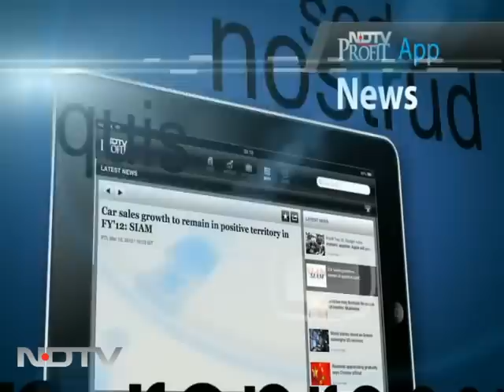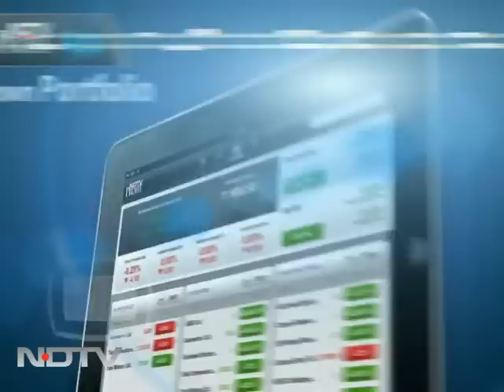Virat Kohli is one for the future: Sidhartha Mallya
Sidhartha Mallya plays down the Virat Kohli captaincy buzz as he talks about his team, ambassadors and Lalit Modi ahead of Royal Challengers Bangalore's opening match.